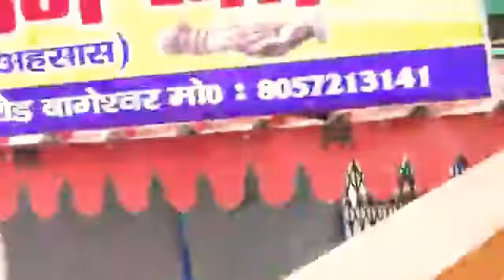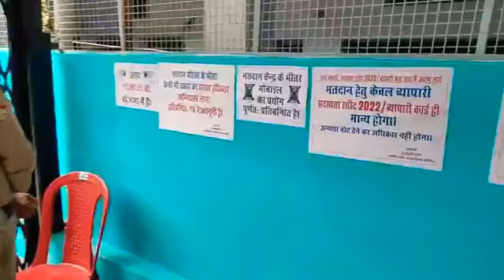Live बागेश्वर में व्यापार संघ के चुनाव से लाइव कवरेज